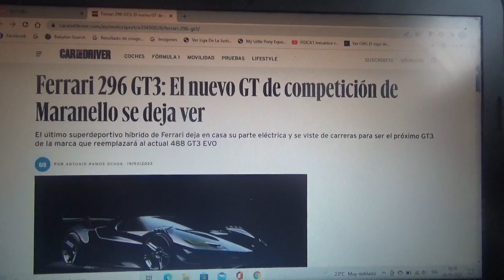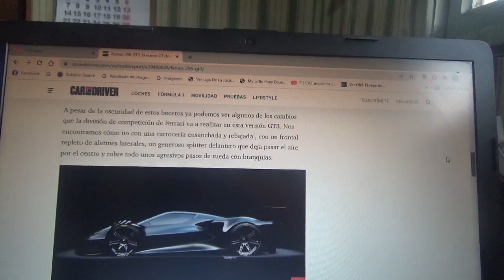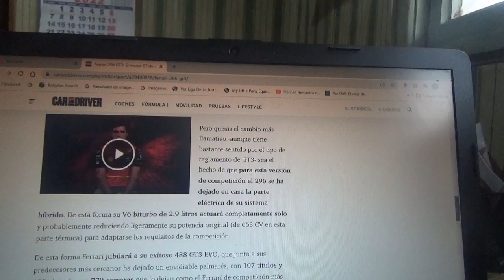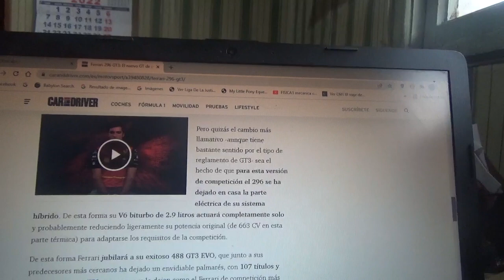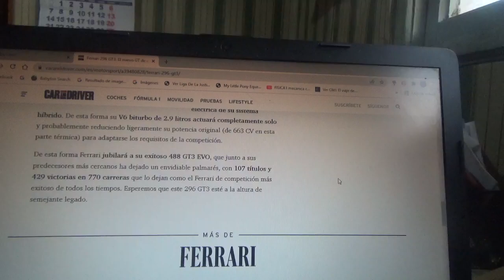Ferrari 296 GT3 información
En este vídeo les explico sobre como es esta nueva versión de carreras del último coche superdeportivo híbrido enchufable de la marca automotriz de Maranello que ahora para esta versión deja de lado su parte eléctrica para ser el nuevo GT que reemplazará al modelo 488 GT3 EVO